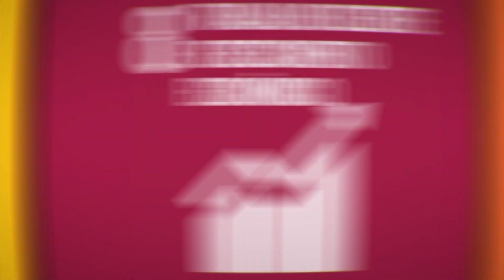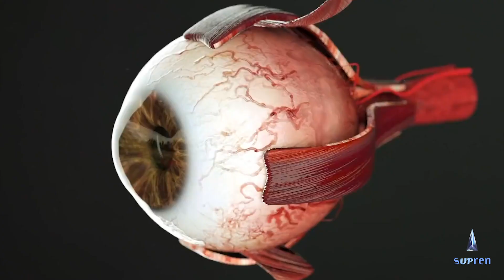Novo implante restaura córneas de pessoas cegas